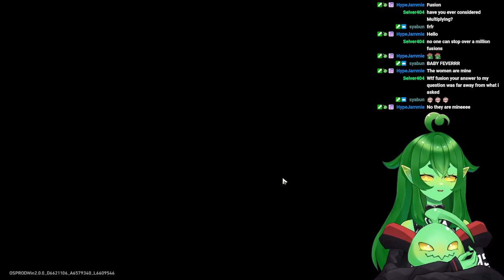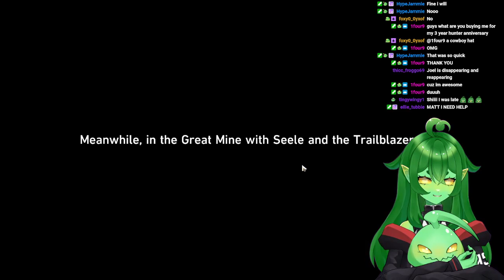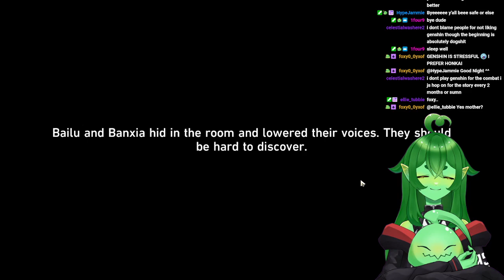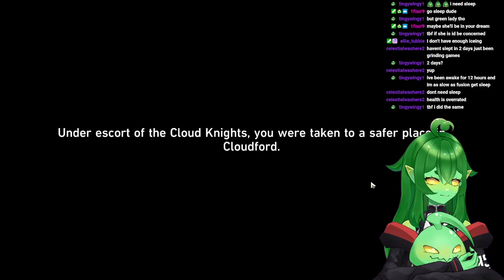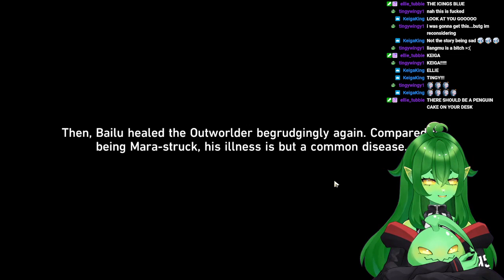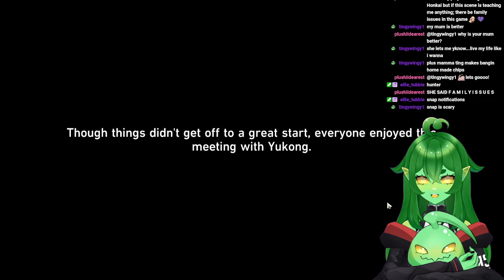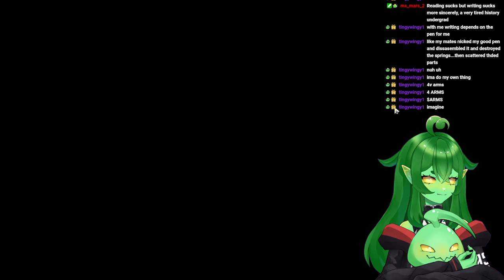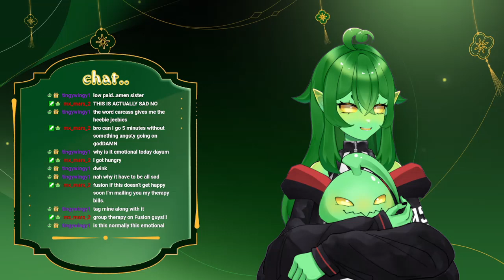Slime Girl gets all the Women~